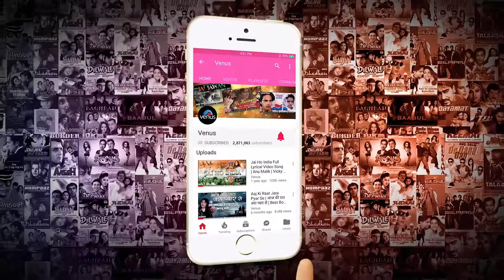Mera Dil Bhi Kitna Pagal Hai (HD) | Madhuri Dixit | Sanjay Dutt | Saajan | 90's Hindi Love Song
This Valentine’s Day Feel The Love With Mera Dil Bhi Kitna Pagal Hai.

Song : Mera Dil Bhi Kitna Pagal Hai
Singer : Kumar Sanu & Alka Yagnik
Lyrics : Sameer
Movie : Saajan
Director : Lawrence D'Souza
Star Cast : Sanjay Dutt, Madhuri Dixit, Salman Khan, Lakshmikant Berde, Kader Khan, Reema Lagoo & Others
Producer : Sudhakar Bokade

Uninor Subscriber Direct Dial to CT 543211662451 to Set Caller tune